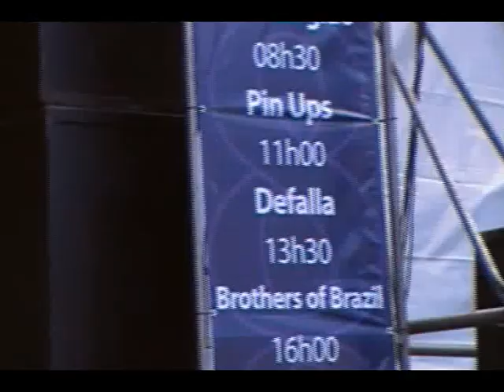DeFalla - Caminha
DeFalla canta Caminha no Palco Barão de Limeira na Virada Cultural de São Paulo